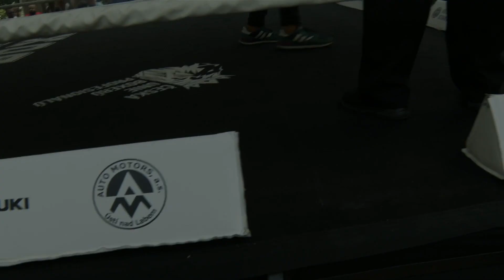Zdeněk Marel - Ladislav Mohler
Red Face Summer Party, Letní kino, Ústí nad Labem, Czech Republic, Česká Republika, Box, Profesionální box, Professional Bixing, Boxing, 3.8.2024, 6x3min